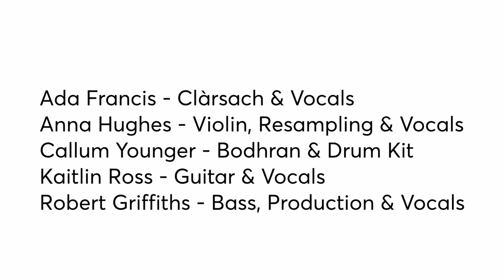Cosys Ex - Amadan Gorach (Live from Bethan Maddocks Studio)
INSTA: @Cosys_Ex   ///   FB: @CosysEx

Ada Francis - Clàrsach & Vocals
Anna Hughes - Violin, Resampling & Vocals
Callum Younger - Bodhran & Drum kit
Kaitlin Ross - Guitar & Vocals
Robert Griffiths - Bass, Production & Vocals

David De La Haye - Audio recording
Howzat TV - Video production

Recorded on location at Bethan Maddocks Visual Artist Studio